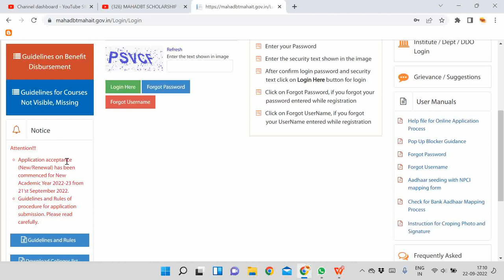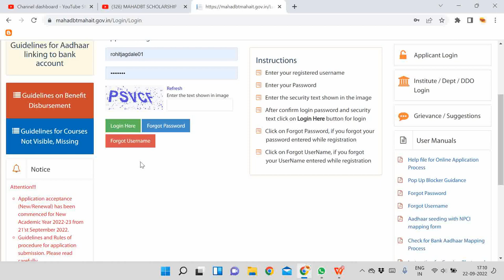Mahadbt scholarship 2022-23 started | Mahadbt scholarship 2022-23 last date | Renewal update 2022-23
mahadbt scholarship 2022-23 last date | mahadbt scholarship 2022-23 renewal last date |

1] mahadbt scholarship form filling 2022-23
2] mahadbt scholarship 2022-23
3] mahadbt scholarship renewal 2022-23
4] mahadbt scholarship form kaise bhare 2022-23
5] how to apply mahadbt scholarship 2022-23
6] MahaDBT Scholarship Form Renewal Process 2022-23
7] mahadbt scholarship registration
8] mahadbt scholarship renewal kaise kare 2022-23
9] mahadbt scholarship form kasa bharava 2022-23
10] mahadbt scholarship apply 2022-23